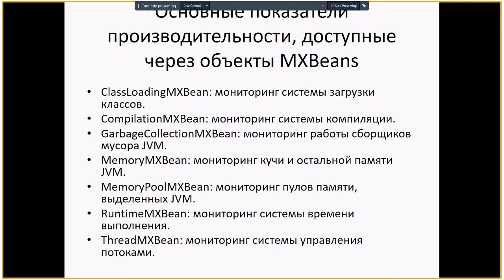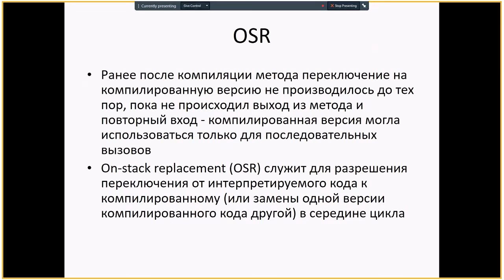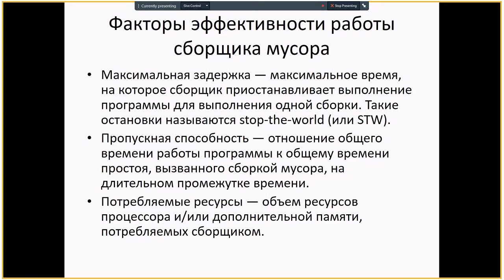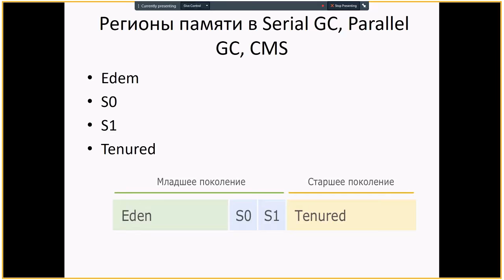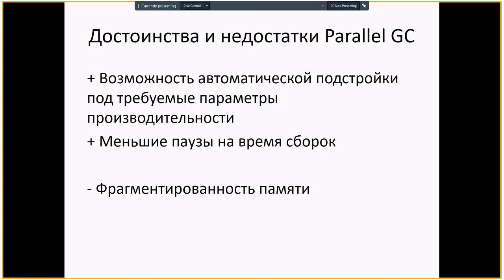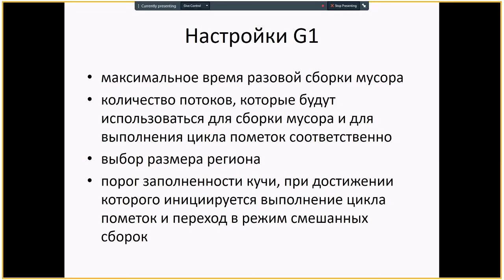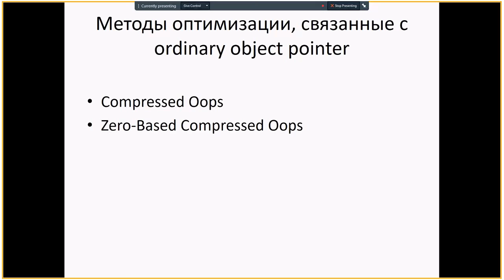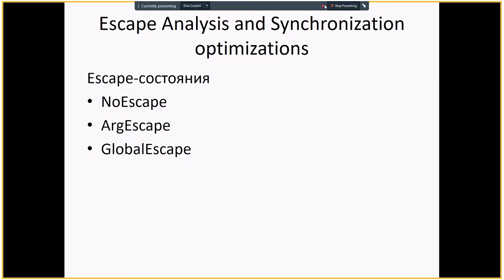JVM Performance by Oleksandr Shabetia (Rus)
Java programs run on a Java Virtual Machine (JVM), that has a lot of performance enhancements and methods for optimization. The presentation gives an overview of the metrics that can be monitored through JVM, process of compilation and compilers and features that can be used for performance improvement. The core principles of garbage collection and garbage collectors that are available in HotSpot JVM  with their advantages and disadvantages are considered.